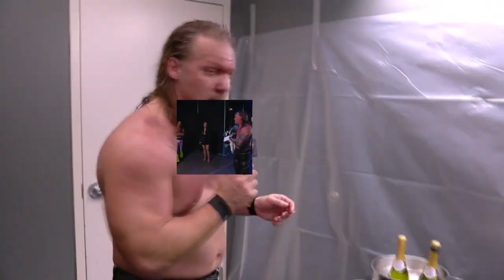Chris Jericho - sparta remix (test 3d cube effect)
Requested by: MAD INSANITY

Description: Hmmm .

-~-~Copyright~-~-

The videos in this material belong to the original authors. Please do not use the youtube flag because it may even threaten to receive a warning or close the channel on yt. I will remove it as soon as possible.